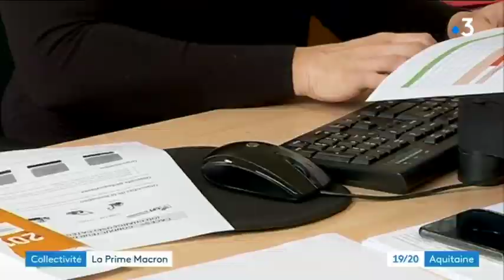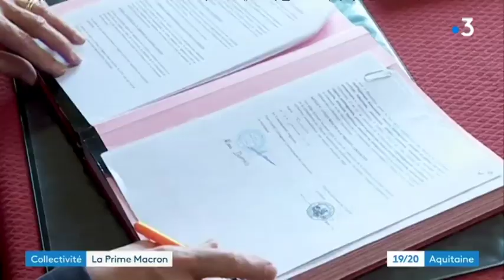JT 19/20 France 3 Nouvelle-Aquitaine - Reportage Grand Cubzaguais